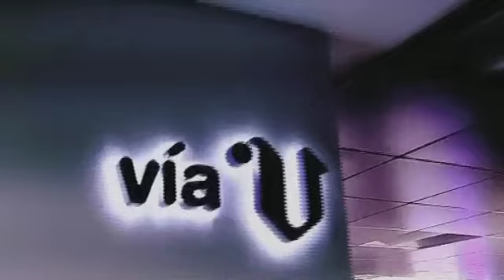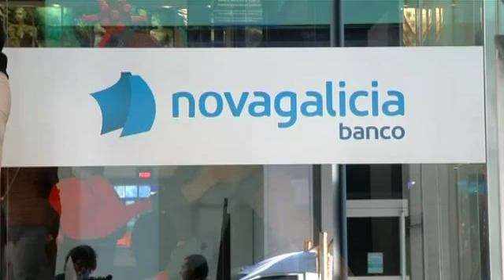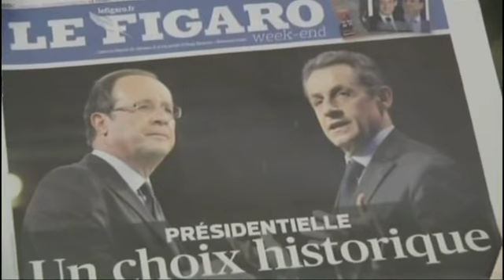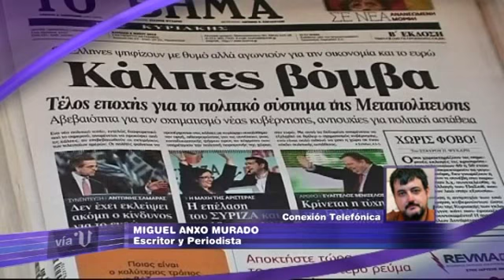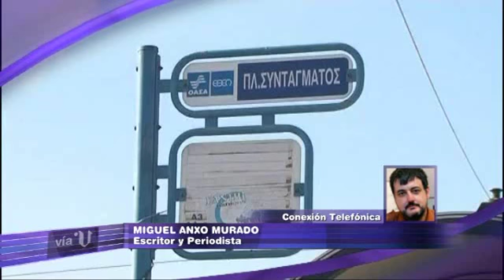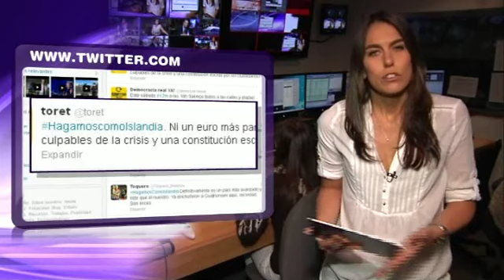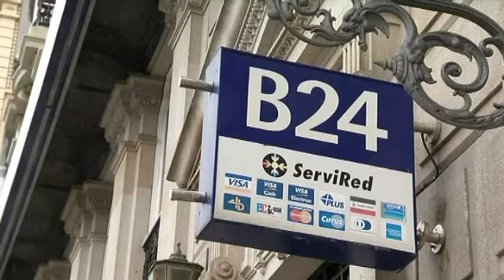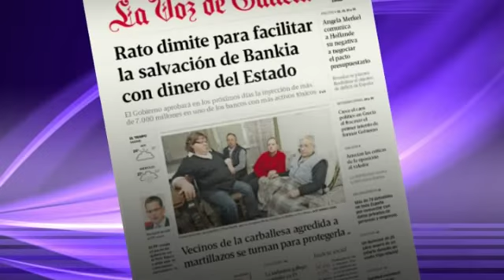«Vía V» Dinero público para salvar a Bankia (cap.318-parte2-07/05)